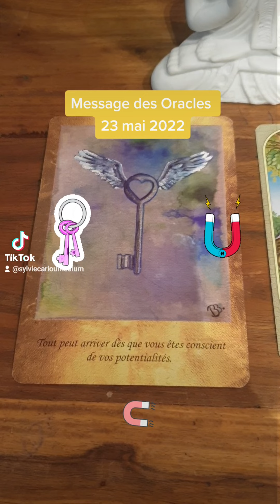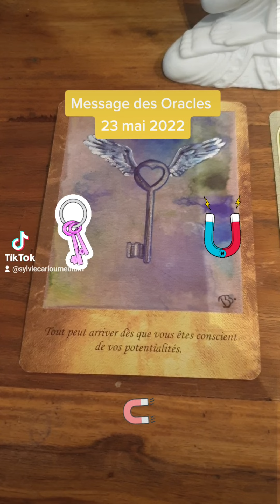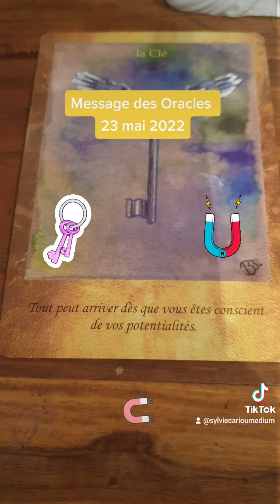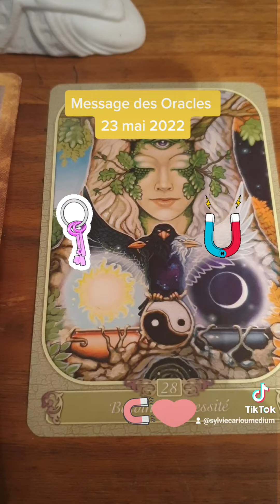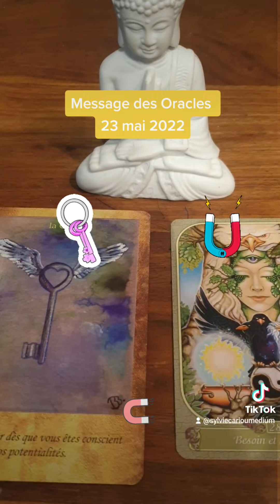Message Des Oracles 23 mai 2022 tu as les cartes en main pour ton succès